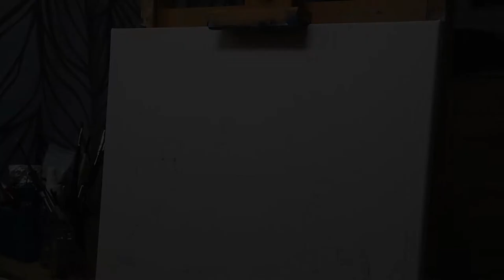Time Lapse: Bearfamily - Acrylic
Another animal comission I painted with acrylics